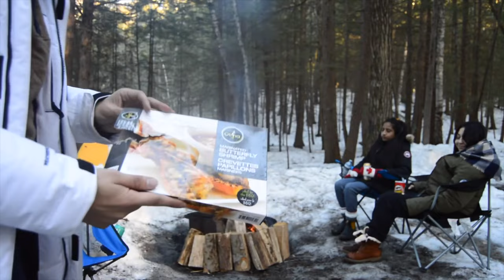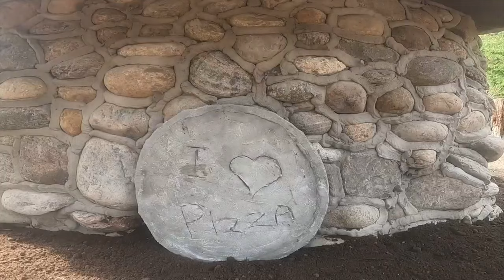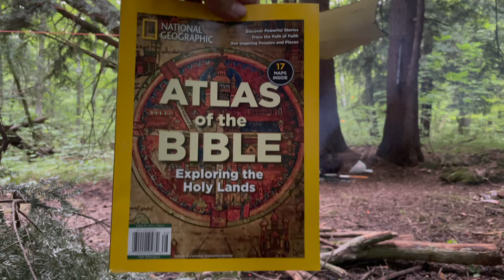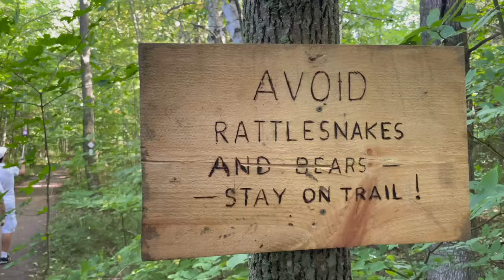24 Adventures in 24 Minutes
24 Campsites in 24 Minutes. 1 Minute per Camping Trip. Best Camping Moments of 2021. All 4 Seasons. All Weather Conditions.

Mew Lake: (0:00)
Silent Lake: (1:01)
Flinton: (1:54)
Grasshopper Island: (2:46)
Irondale: (4:15)
Burwash: (4:50)
Acton: (6:20)
French River: (7:29)
Desboro: (8:21)
Myer's Cave: (9:16)
Lion's Head: (10:04)
Caledon: (11:08
Stormhaven: (12:03)
Lake Baptiste: (13:03)
Phillip Edward Island: (14:09)
Kawartha Lakes: (14:51)
Speyside: (15:38)
Tryfan Forest: (16:30)
Tay: (17:24)
Ravens Point: (18:07)
Night Forest: (19:10)
Boothville: (20:12)
Gooderham: (21:17)
Hemlock Grove: (22:19)

Camera Gear:
Lens - Sony FE 24-105mm f/4
Microphone – Rode VideoMicro
Tripod 1
Tripod 2

Camping Gear:
Belt Knife
Cutting Board
Ferro Rod
Frying Pan
Headlamp (350 Lumen)
Headlamp (650 Lumen)
Inflatable Lantern
Multi Tool
Pocket Bellows
Portable Chair
Portable Stove
Silky Saw 1
Silky Saw 2
Sleeping Mat
Sleeping Pad (R-4.5)
Sleeping Pillow
Tarp 1
Tarp 2
Utility Shovel
Utility Sled
Water Bottle
Waterproof Dry Bag
Zip Ties